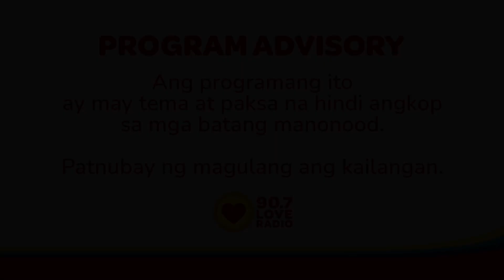AYAW KONG MANIWALA! - Byaheng Red Flags ni Lorraine (June 29, 2023) | Love Radio Manila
Iba't-ibang signs na ang nakikita ng ating Kabisyo na si Lorraine na niloloko siya ng kanyang partner. Pero hindi pa rin niya pinapaniwalaan ito.

Byahe
9pm-12mn